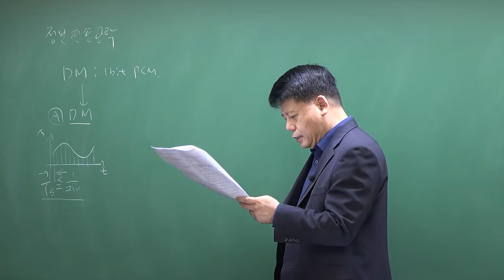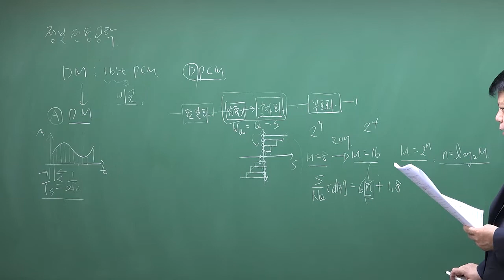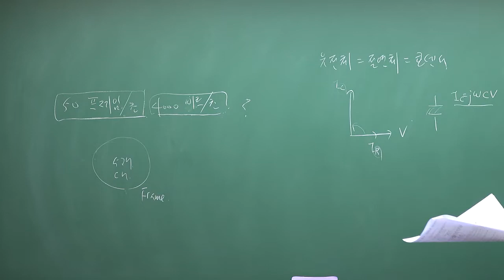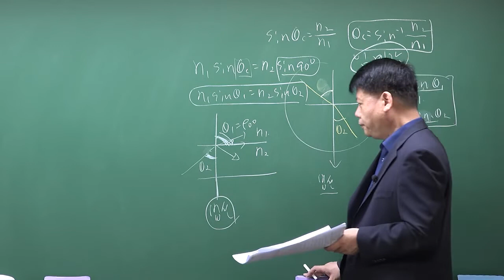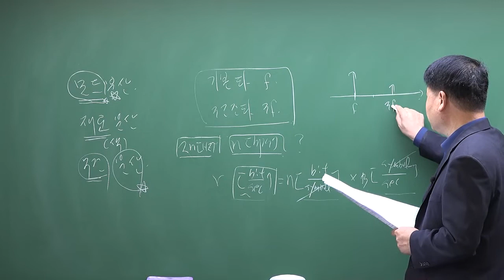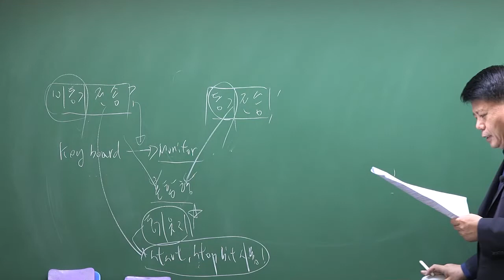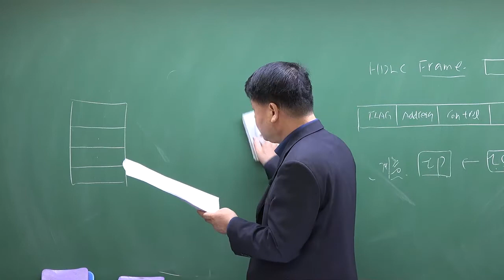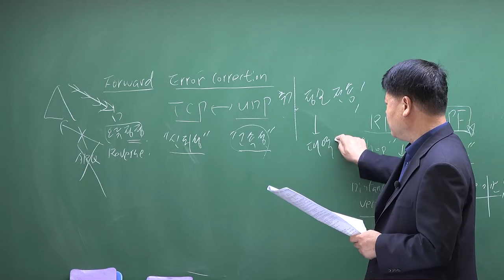2021년 1회 정보통신기사 정보전송공학 기출문제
2021년 1회 정보통신기사 정보전송공학 기출문제